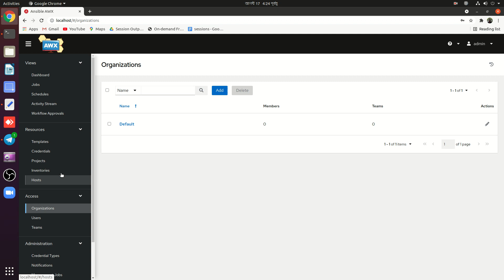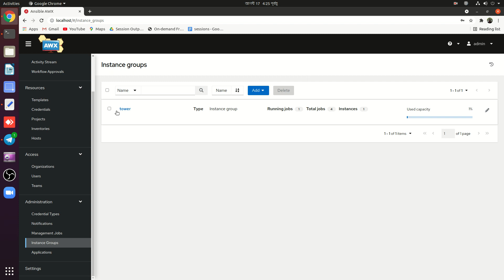Ansible AWX Deploy SERVICE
Are you looking to automate your IT infrastructure with Ansible AWX but struggling with the installation and configuration process? As an experienced Ansible AWX expert, I'm here to offer you installation and configuration services to get you up and running quickly.

With my Ansible AWX Installation and Configuration service, I can help you with:

Installing Ansible AWX on your preferred platform, whether it's on-premises or in the cloud
Configuring Ansible AWX to meet your specific needs and requirements
Integrating Ansible AWX with other tools and platforms in your IT environment
Troubleshooting and resolving any issues that may arise during the installation and configuration process
My service includes comprehensive documentation and training to ensure that you're equipped with the knowledge and skills to maintain and use Ansible AWX effectively.

I offer flexible pricing and can work within your budget and timeline.

- Ubuntu Linux Server SSH access